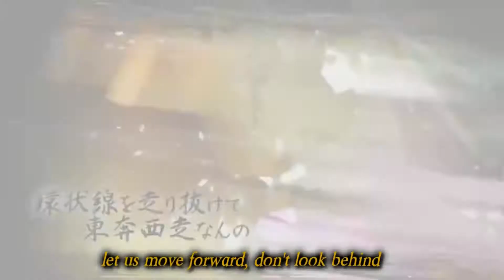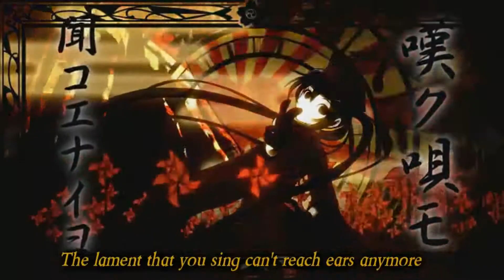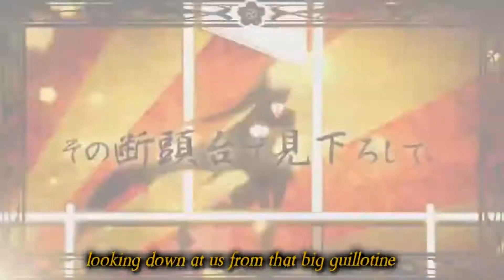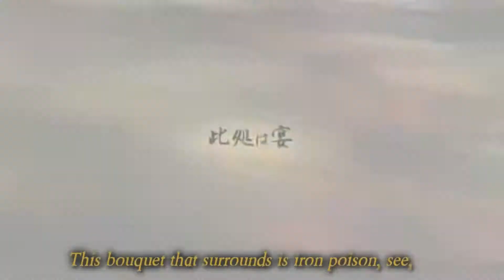Senbonzakura (English Version) [100 subs Celebration]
Ugh I finally did this song. I did the mixing myself and I must say I did a pretty good job with it. I used Kran's lyrics and her video. Kran is freaking amazing.